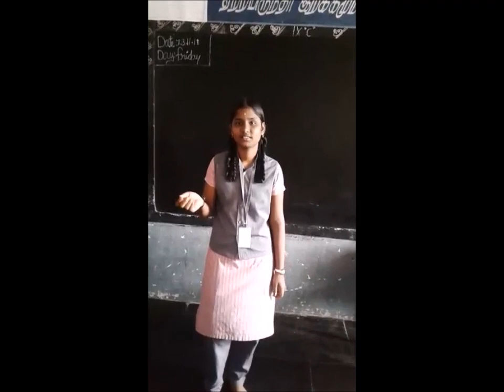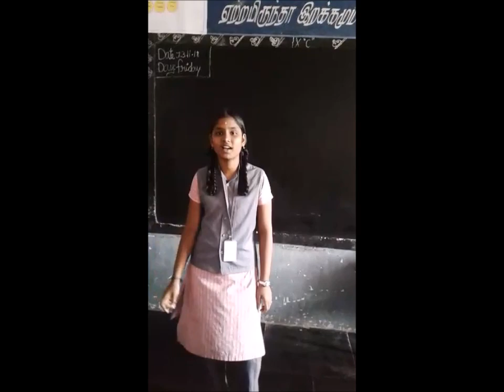CHENNAI HR.SEC SCHOOL Nesapakkam,CHENNI-600078